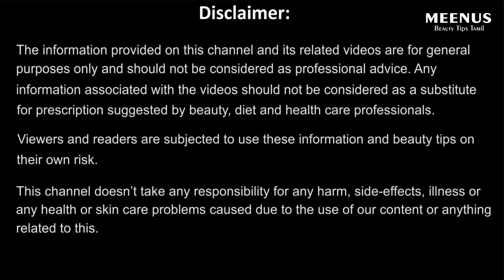ஆயிலீ ஸ்கின் நீங்கிட | Homemade Face Pack For Oily Skin in Tamil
Homemade Oily Skin Face Pack helps to reduce excessive oil production naturally.